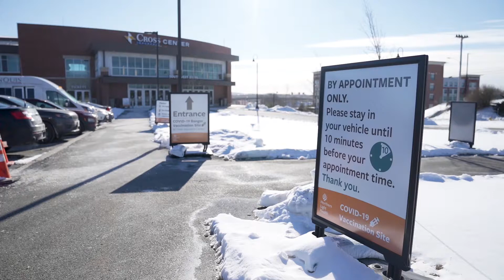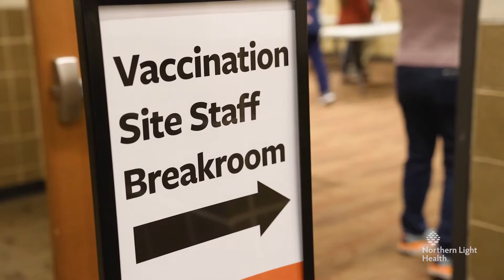Vaccinating Maine - We got that! | Northern Light Health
They asked. We delivered. We knew that we needed to move quickly once the Maine CDC shared with us that they would receive enough shipments of the COVID-19 vaccine to begin mass vaccinations. Thanks to months of careful planning, it took Northern Light Health just 72 hours to open our first mass vaccination site to begin the work of getting Mainers vaccinated and back to living life. That work continues today. If you haven’t already, please make your appointment to get vaccinated and help us put COVID-19 in our rear-view mirror.